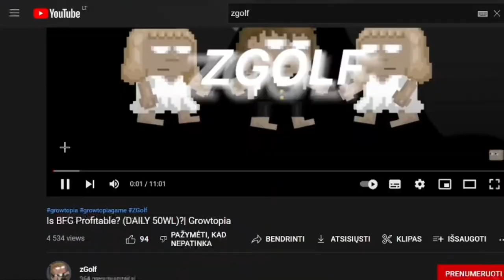Garuda’s Glory!!! Opening Chests + New Items! | GrowTopia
Hey guys!
New update, new items.

-Thumbnails { Polish }